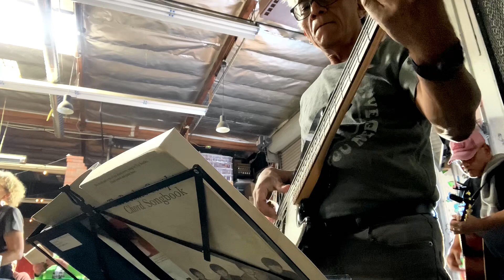Beatles Bass Covers at Beatles Acoustic Jam and Sing-Along Glendale 2023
Thank You Girl
If I Fell 1:35
I'm Looking Through You 2:42
Good Day Sunshine 4:02
In My Life 5:36
Tell Me Why 7:59
This Boy 8:56
She Loves You 10:51
Something 13:15
You're Gonna Lose That Girl 15:29
I Want To Hold Your Hand 16:25
Don't Let Me Down 17:44
I Dig a Pony 18:52
Ob La Di Ob La Da  19:42
The Word 21:24
Things We Said Today 21:55
Baby, It's You 23:37
Please Mr. Postman 25:10
Chains 26:09
Anna 27:06
A Day in the Life 28:25
Nowhere Man 32:38

New group member Vernon Espiritu on Fender Jazz Bass with Spark amp joins The Beatles Acoustic Jam and Sing-Along Meet-Up in Glendale, CA on February 19, 2023.